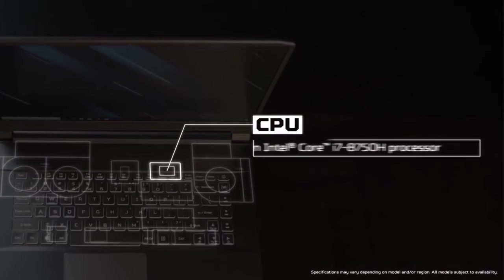Acer Predator Triton 500 Gaming Laptop Features & Design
Please visit and like my fb page for more selected legit and top rated products